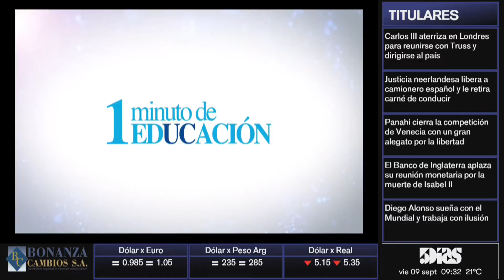DANIEL ELICETCHE | INVEST IN PARAGUAY 2022 | 5díasTV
Emitido el día Viernes 9 de Septiembre

Invitado del día:
- DANIEL ELICETCHE (AmCham)

Tema:
- INVEST IN PARAGUAY 2022